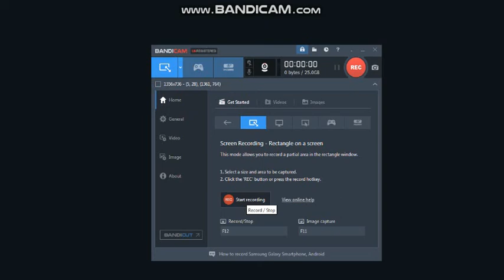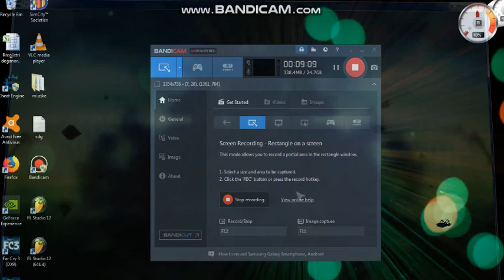Far Cry 3 - silent mission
Hello guys !
I have playing PC games since I was 15 years old!
mostly I like racing games but it is beautiful playing games no matter what it is !!
I have not such much Idea about posting in YouTube video ,
if you guys could suggest me something I will be happy .